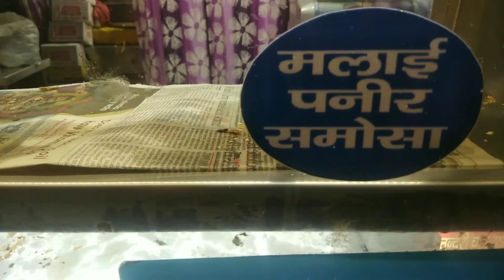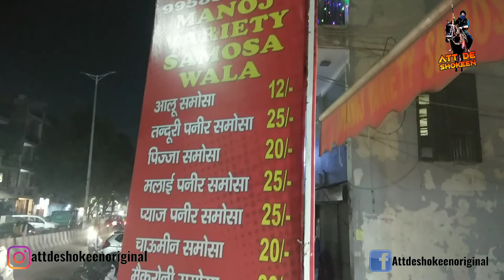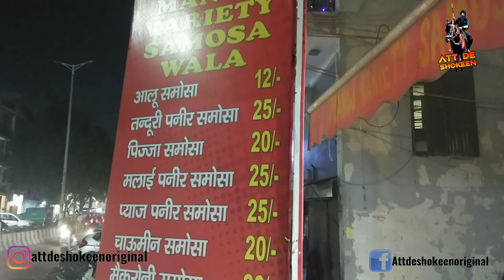Manoj variety samosa wale¦ ashok nagar ¦ jail road ¦22 types samosa ¦